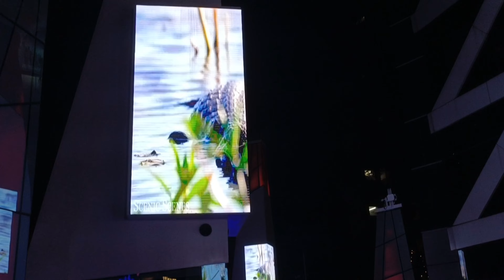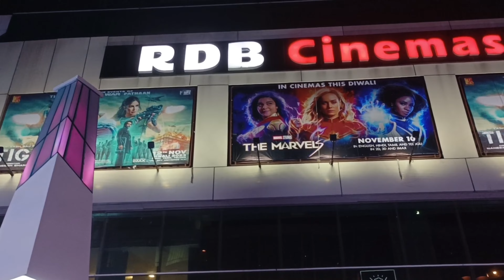কলকাতা এখন পুরো লন্ডন || Mini New York City in Kolkata || RDB Cinema 🥰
বসিরহাট থেকে তোমরা যারা আসতে চাও, তারা বসিরহাট থেকে শিয়ালদহ  স্টেশনে চলে আসবে। শিয়ালদহ স্টেশন থেকে মেট্রো ধরে সল্টলেক সেক্টর ফাইভ চলে আসতে হবে। স্টেশন থেকে নামতেই দেখতে পাবেন নিজে অটো দাঁড়িয়ে আছে।অটোটি তোমাদের রিজার্ভ করতে হবে মাত্র ৮০ টাকা দিয়ে, ওখান থেকে তোমরা RDB মোরে চলে আসবে।অটো থেকে নামতেই সামনে দেখতে পাবে Time Square..🥀👍

time square in kolkata
times square
kolkata
kolkata food vlog
rdb cinema in kolkata
mini dubai in kolkata
dubai city in kolkata vlog
kolkata time square
kolkata vlog
kolkata vlog video
RDB cinema Salt Lake sector 5 || ক...

Mini Dubai Salt Lake sector 5 Kolka...

শেষরাতে কাটা হয় গাজীপুরের সেই ট্রেন...

WALKING STREET Newtown Kolkat...

Vlog 14|| কলকাতা নাইট ক্লাবে পার্টি কর...

New York in Kolkata Town Square|...

সহ্যের বাঁধ যখন ভেঙে যায়, তখন বাংলা...

কানাডার যে শহরে বাংলাদেশিরা বেশি যা...

মৃত্যু বার্ষিকীতে উত্তম কুমারের বাড়ি ঘুরে...

নেচে-গেয়ে উদযাপিত হলো গারোদের 'ও...

নির্বাচনে যাবে জাতীয় পার্টি? | রাজনীতি |...
time square vlog video
puja in kolkata
kolkata tourist place
kolkata bangali vlog
flat in kolkata
house in kolkata
kolkata vlog video editing
time square vlog bengali
christmas in times square
new york in kolkata
city of dubai in kolkata

dubai in kolkata city park
RDB cinema in Kolkata vlog
RDB graund
Time square zone
Mini Dubai city
mini London in Kolkata
Mini London
Time Square leg
sector v metro
RDB cinema acca ha
RDB cinema kaisa jaiyaga
Time Square Kaya Ha
Time Square kaisa jaienga

Kolkata to puri vlog
Mini Dubai
Happy New Year 2024
Most views video viral video

Kolkata To Puri | Per head- 2500/-...

বেনাপোল বর্ডার টাইটানিক ফিল্ম কে হা...

Dn Bandel--Howrah local train arriv...